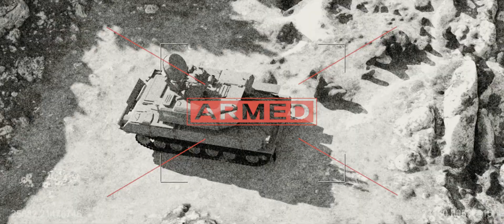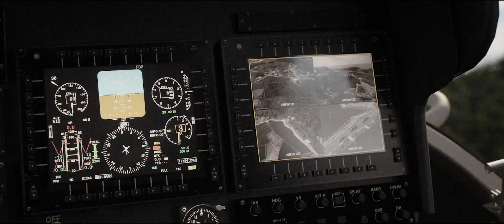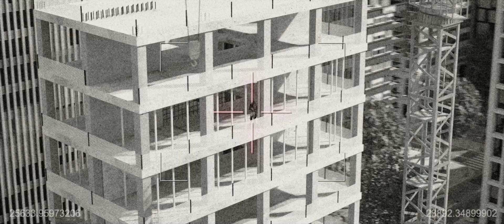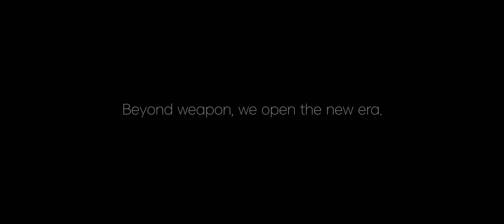2022 DX 코리아 화제 영상! FPS 게임 같은 국산 소형특수작전헬기의 가상 전투 등 한국항공우주산업의 소형 다목적헬기 LUH 전시 영상 공개 / KAI 제공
2022년 DX 코리아 소형 다목적헬기 LUH(Light Utility Helicopter) 전시 영상입니다. LUH는 LAH에서 일부 형상을 개조, 특수 임무 장비 장착을 통해 새로운 작전 운영 구현이 가능한데요  LUH는 무장 및 비무장 형상으로 개발되며 지휘관이 탑승해 현장을 지휘하는 지휘통제기, 특수임무부대 인원을 신속하게 수송하는 특수작전공격헬기, 장착된 무인기를 통해 작전지역을 탐지 및 정찰하여 작전반경과 생존성을 강화하는 정찰기 등으로 개발될 예정이라고 합니다.